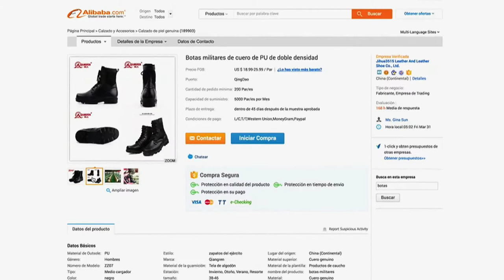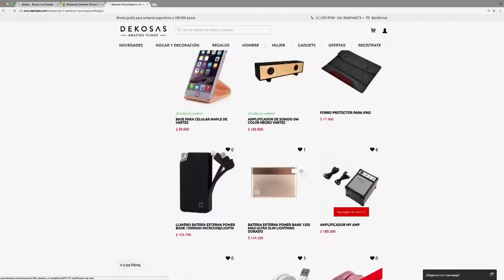Top digital cap 14 2017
TOP digital entérate de las últimas tendencias en tecnología